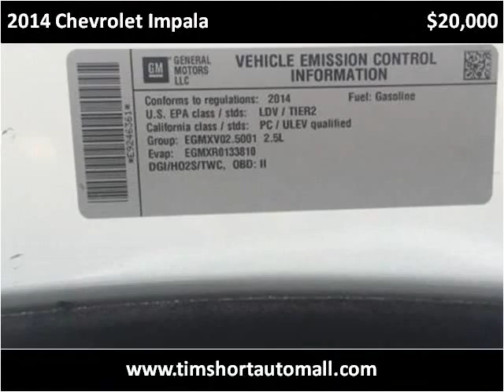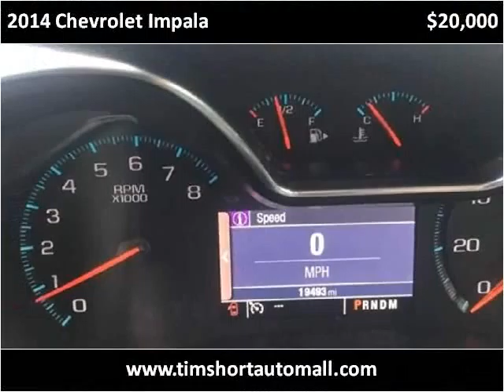2014 Chevrolet Impala Used Cars Corbin KY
This 2014 Chevrolet Impala is available from Tim Short Auto Mall.